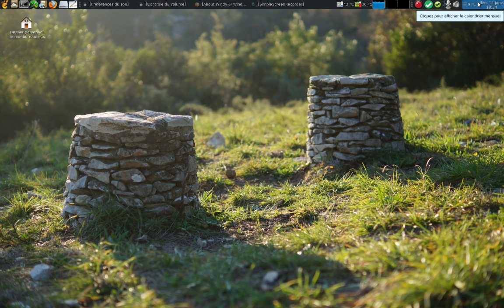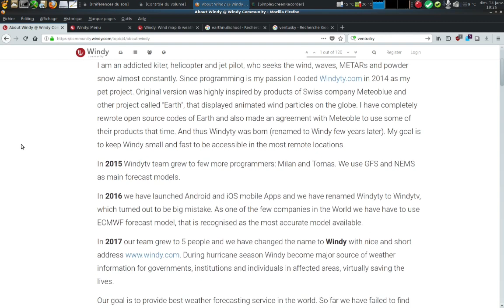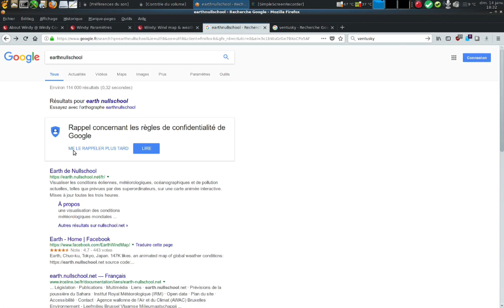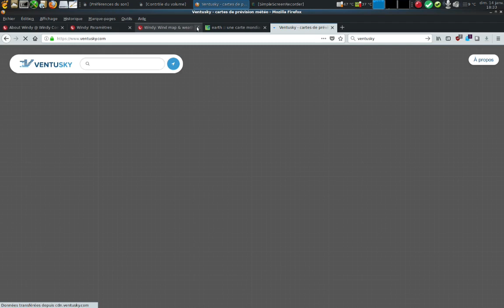Présentation de Windy ( prévisions météorologiques )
Windy est une application pratique pour les personnes accros du vent, fournissant la prévision du vent précise et claire à travers le monde . Un must have pour kitesurfers, windsurfers, plaisanciers, parachutistes, parapentistes, les cyclistes et les pêcheurs.

Caractéristiques du vent:
- La prévision du vent mondiale pour les 10 prochains jours avec 3 heures de l'étape (comme windguru NOAA GFS27)
- Plus de 30.000 spots dans la base de données
- Ajouter des spots aux favoris
- Prévision des vagues
- Des données réelles du vent de plus de 8000 stations météorologiques à travers le monde
- Carte du vent interactive - vous pouvez voir comment le vent souffle sur la carte
- Créer de nouveaux spots
- Prévision de plus grande résolution et plus précise (WRF, NAM)
- Les marées, la couverture nuageuse
- L’énergie du vent
- Notifications des bonnes conditions sur les spots préférés